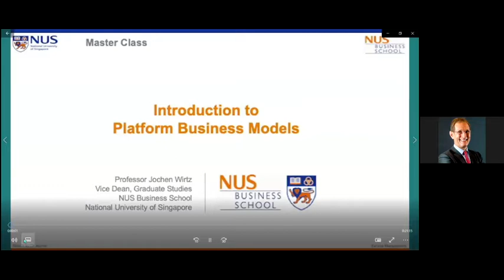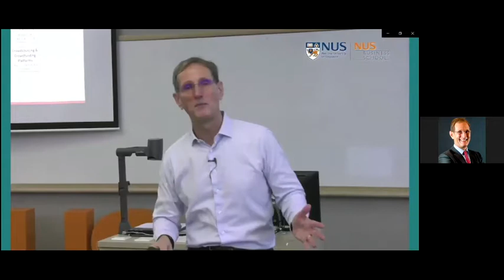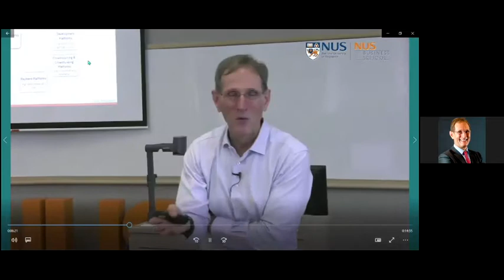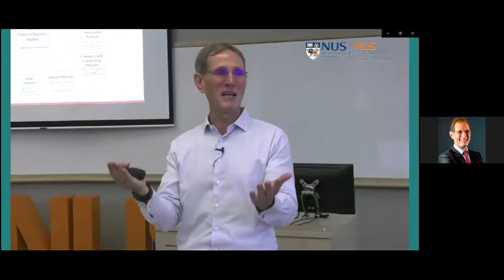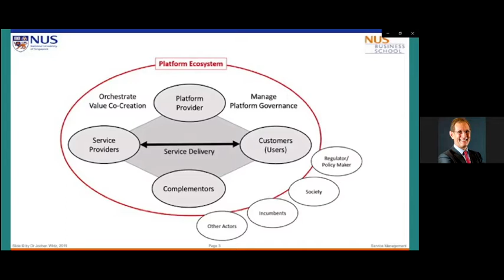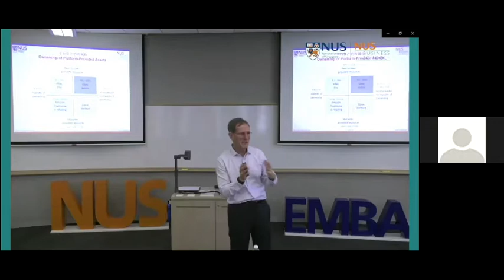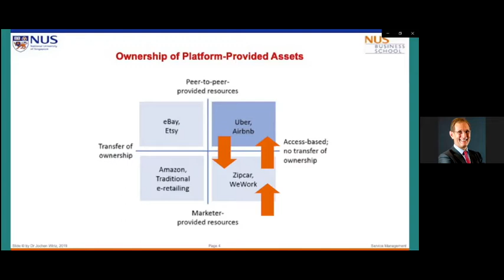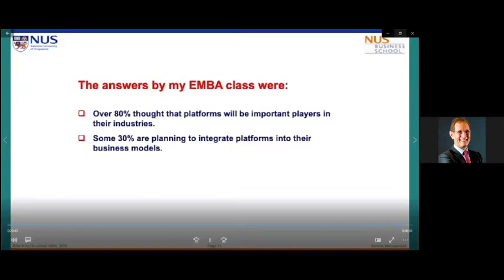SEARA- Introduction to Platform Business Model-Prof Jochen Wirtz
Topic: Introduction to Platform Business Model
Speaker: Prof Jochen Wirtz